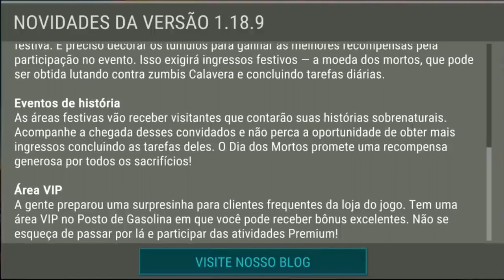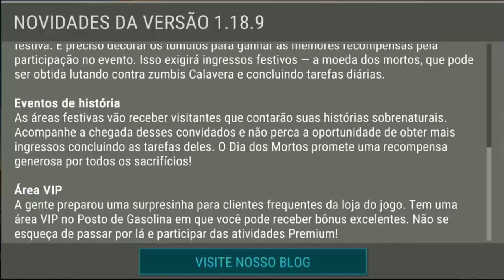🎃SAIU ATUALIZAÇÃO DE HALLOWEEN🎃🤩 👁 DIA DAS BRUXAS Last Day On Earth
O final de outubro é a época dos seres sobrenaturais e, claro, dos zumbis. O Dia dos Mortos voltou, o que significa que é hora de mergulhar na atmosfera do feriado da vida após a morte. Alguns zumbis virão especialmente vestidos nos últimos dias da lenta partida de outubro!

A celebração do Dia dos Mortos começará em um local especial, que dará acesso aos eventos festivos. É aqui que os sobreviventes terão a chance de ganhar recompensas de férias. Não sem esforço, claro, mas a diversão definitivamente vale a pena!

A principal mecânica da atualização é a decoração de sepulturas, localizadas no local de férias. A decoração da sepultura é necessária para obter as melhores recompensas pela participação no evento. Isso exigirá ingressos de férias - a moeda dos mortos, que pode ser obtida em lutas com zumbis Calavera e completando tarefas diárias.

Preparamos uma pequena surpresa para clientes regulares da loja do jogo. Existe uma zona VIP no posto de gasolina onde você pode receber bônus agradáveis. Não se esqueça de aparecer e participar de pequenas atividades premium. Receber!

Os locais de férias serão visitados por alguns convidados que vão contar suas histórias sobrenaturais. Monitore sua chegada e não perca a oportunidade de ganhar mais ingressos cumprindo suas atribuições. O Dia dos Mortos promete uma recompensa generosa por cada sacrifício!

CANAL
●JORDANAAK GAMER

●Playlist com todos os videos HALLOWEEN (DIAS DAS BRUXAS)